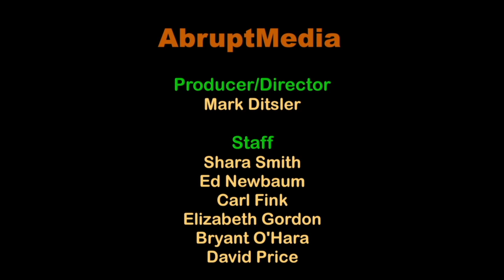Denying Evolution and Climate Science | Matt Lowry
A discussion on anti-evolutionist & climate change deniers trends and the implications for science in general and how to respond to science denial.